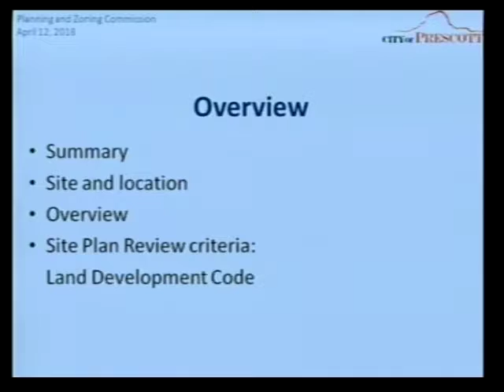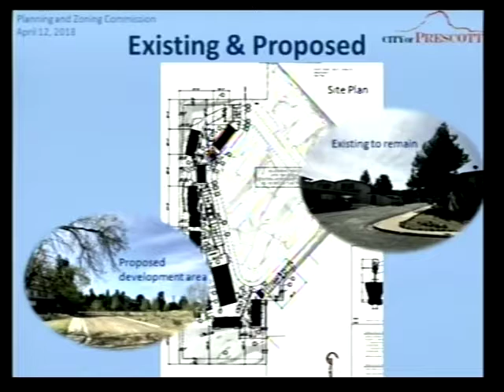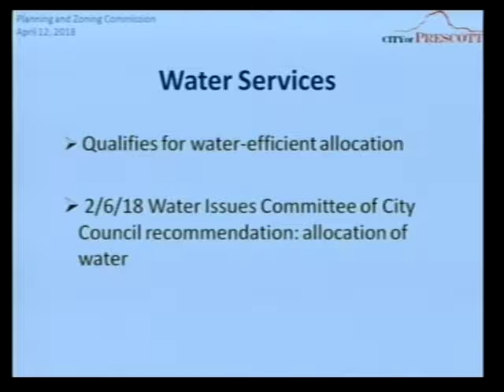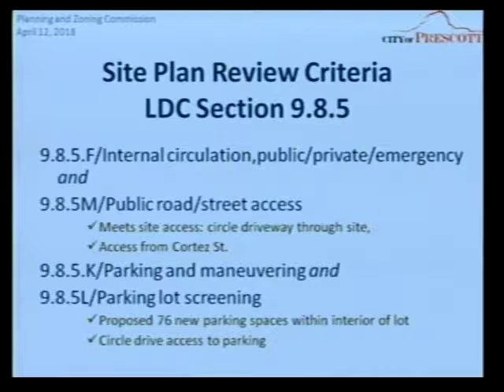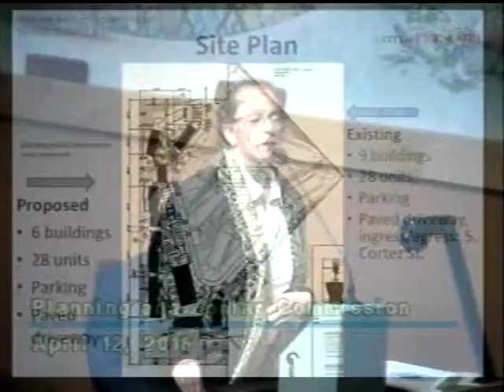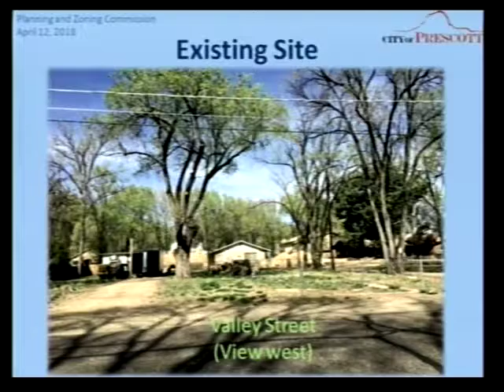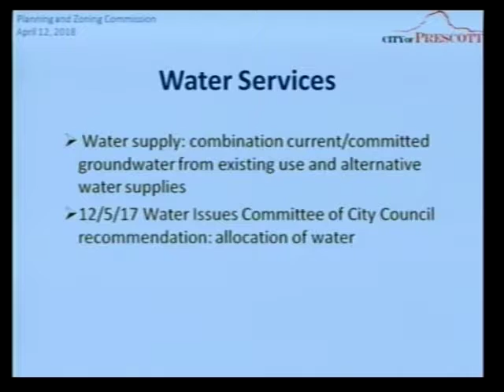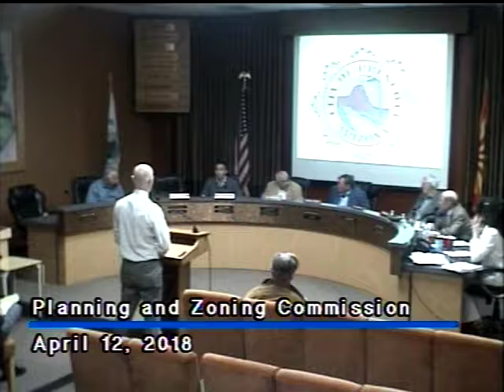Planning and Zoning - 18-04-12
Prescott Planning and Zoning Commission - April 12th, 2018.